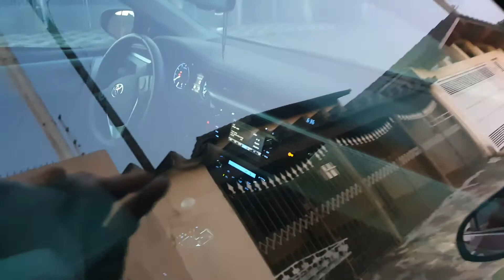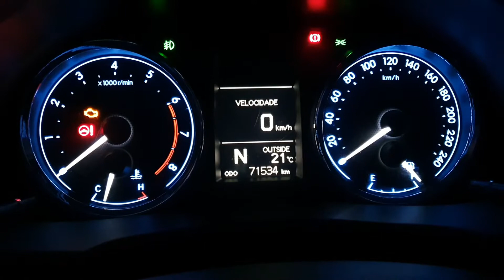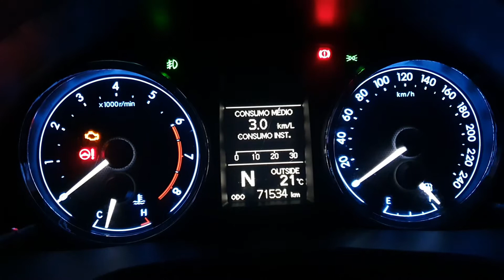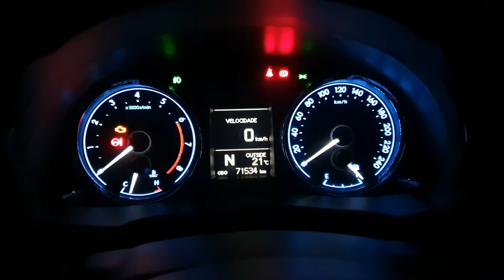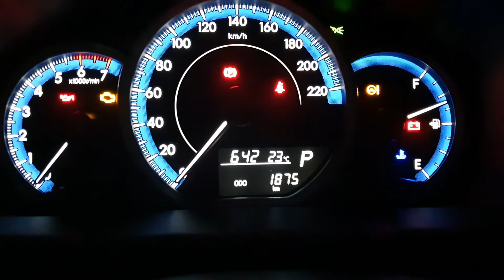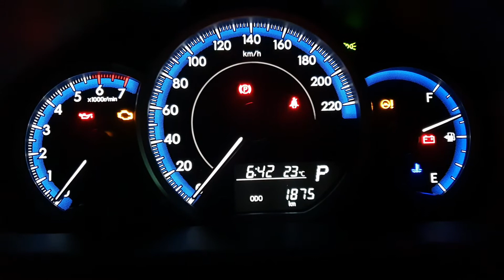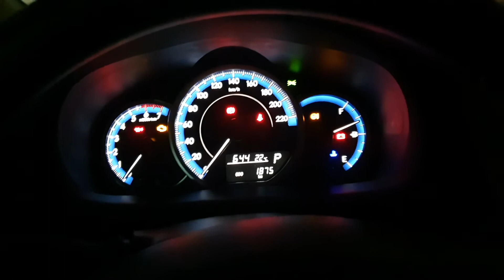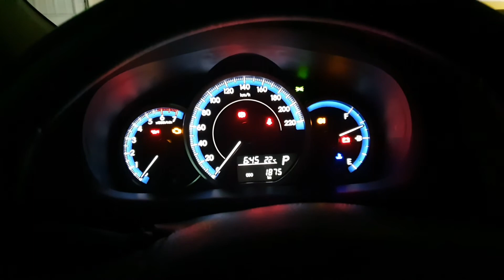Comparativo simples COROLLA x YARIS - EP-02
Nesse vídeo tento descrever e falar sobre os painéis do Corolla e Yaris respectivamente, também falo de iluminação com Leds